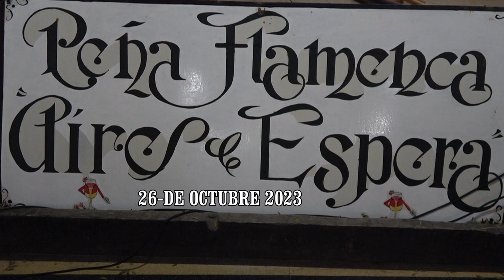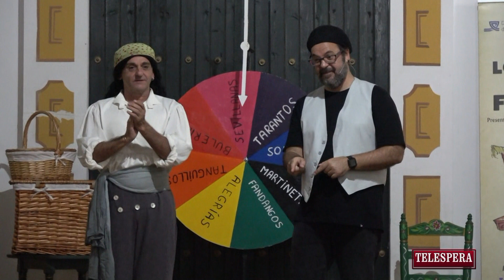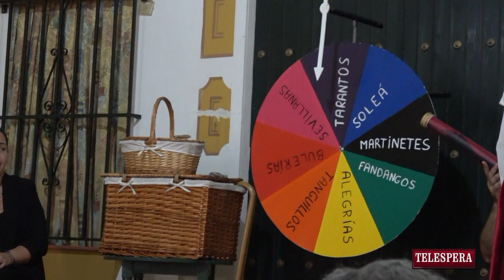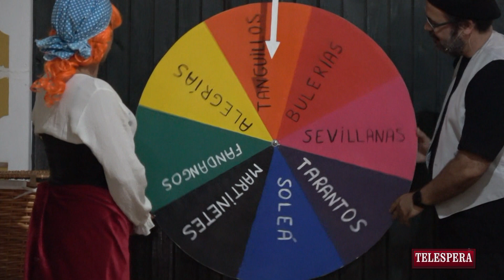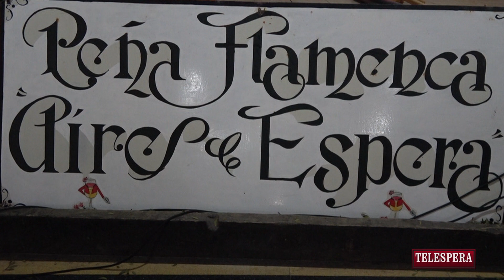PEÑA FLAMENCA DE ESPERA LOS COLORES DEL FLAMENCO 26-DE OCTUBRE 2023